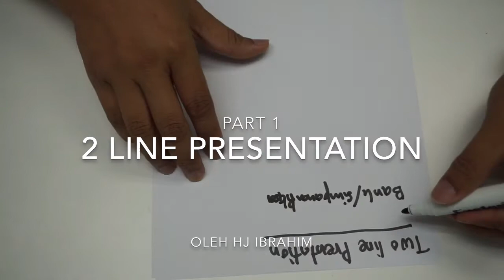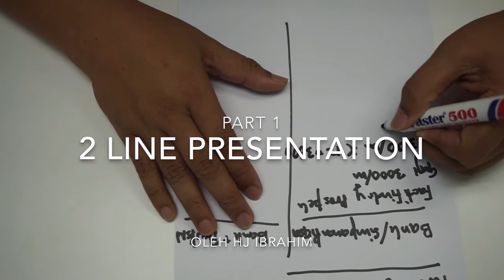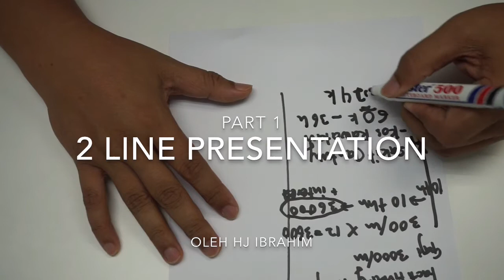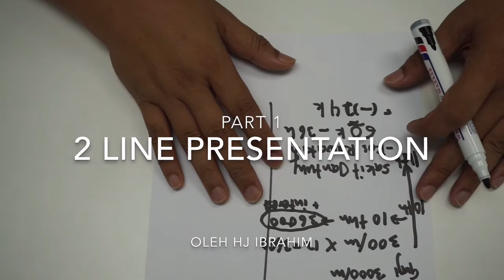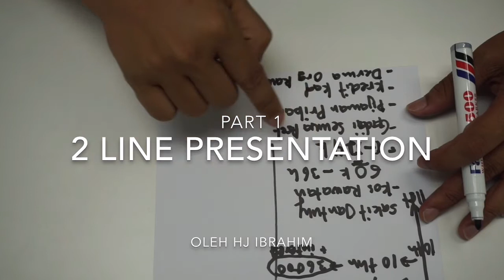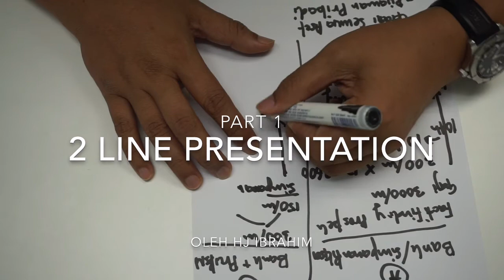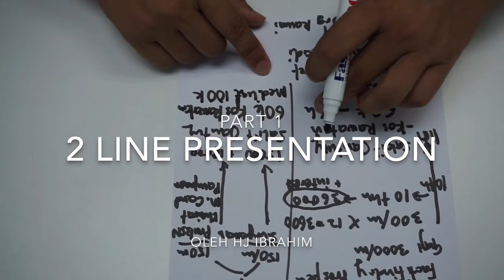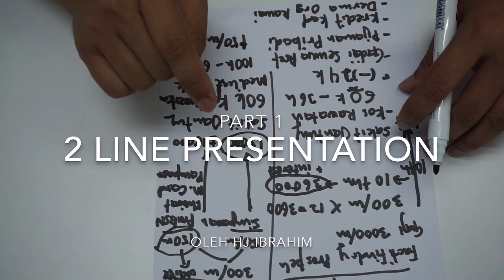2 line Presentation by Hj Ibrahim